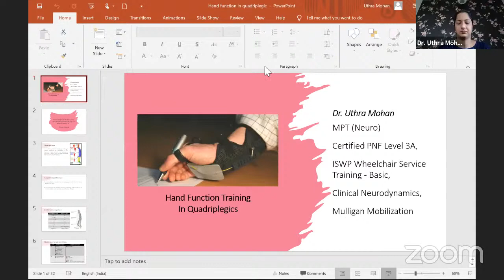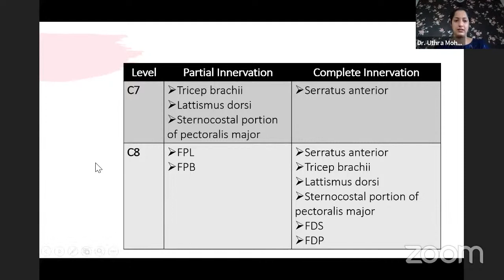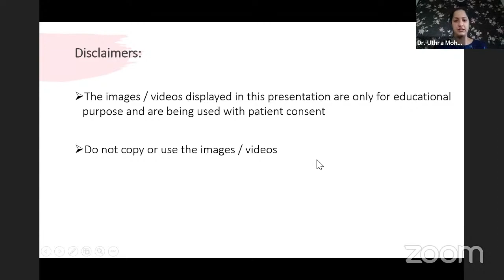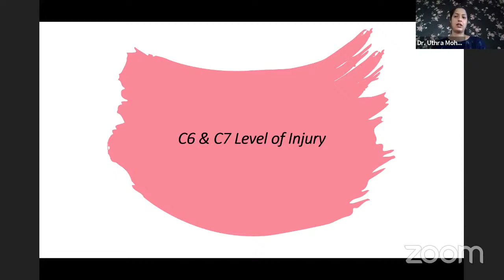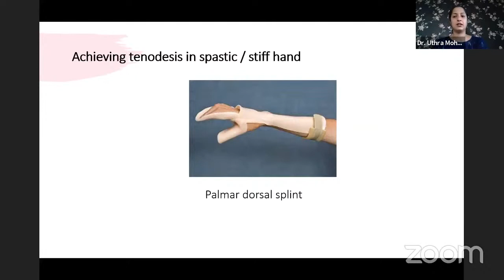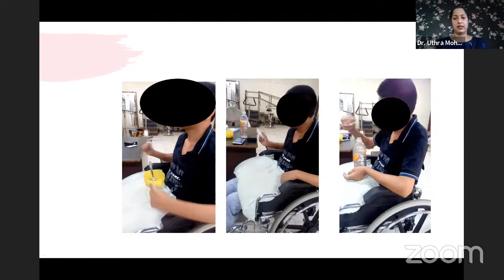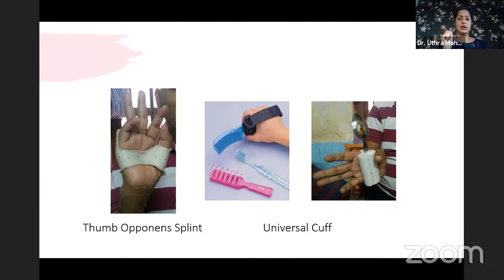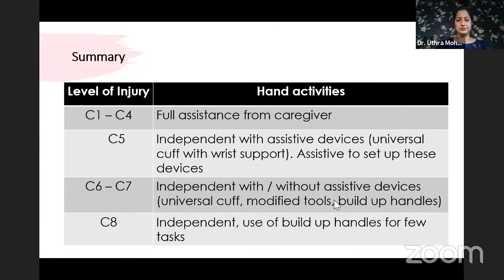Hand Function Training in Quadriplegics by Dr Uthra Mohan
Webinar on hand rehabilitation of quadriplegics explaining complete vs incomplete injury, vertebral vs neurological level, muscles spared for each level of injury, strategies for hand function training, training of hand function of each level of injury, assistive devices and tools for hand function.